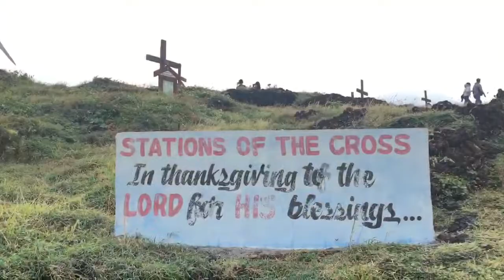Trip To Ilocos Part I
With the FML